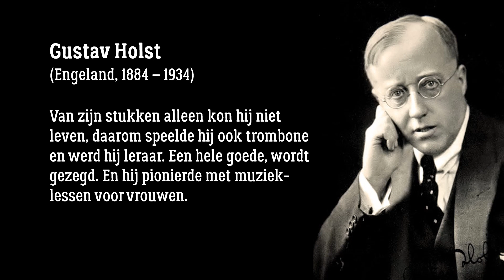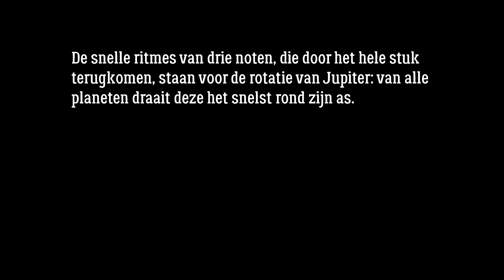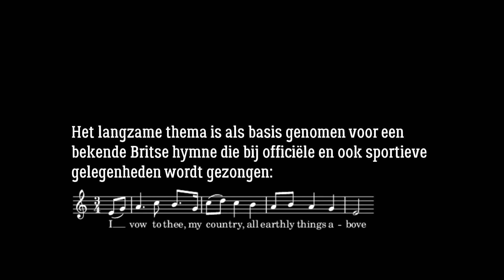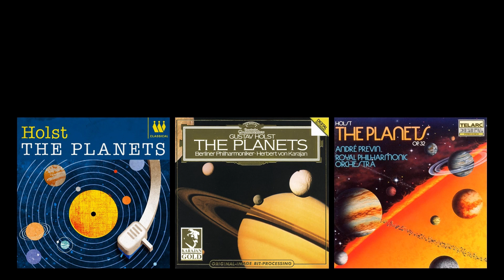Gustav Holst - Jupiter for Clarinet Choir (Lignum Leiden)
Jupiter, from The Planets Suite
Composed by Gustav Holst
Arranged for clarinet choir by Hendrik Jan Lindhout

Performed by Klarinet-ensemble Lignum under the direction of Hendrik Jan Lindhout on 21 november 2021 in Het Leidse Volkshuis.

Images:
Presentation and concert poster by Ilse Maas.